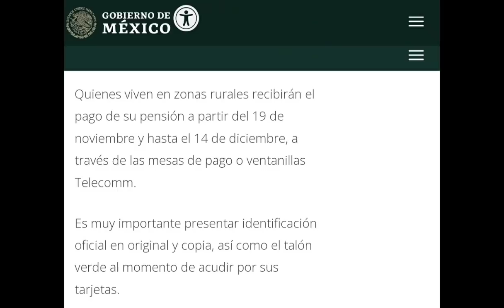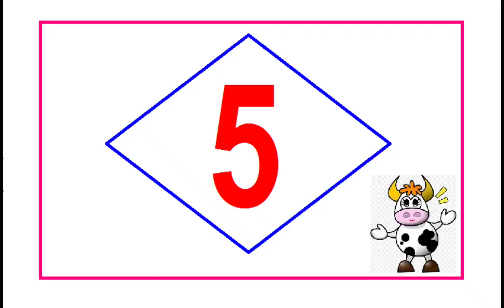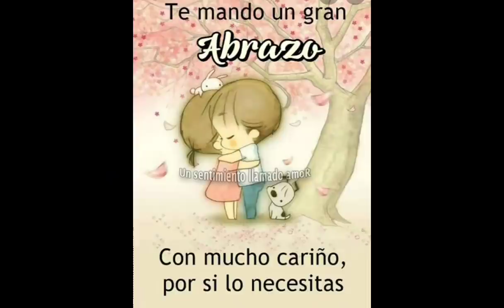PAGOS BIENESTAR LLEGAN EN UNOS DIAS PENSION ADULTOS MAYORES 65 Y MAS, PERSONAS C/DISCAPAC Y MAMAS TR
Hola Amigos, PAGOS BIENESTAR LLEGAN EN UNOS DIAS PENSION ADULTOS MAYORES 65 Y MAS, PERSONAS C/DISCAPAC Y MAMAS TRABAJADORAS